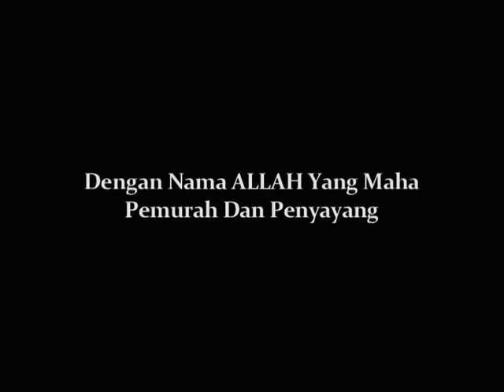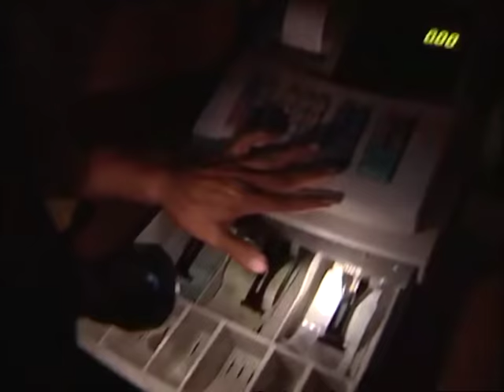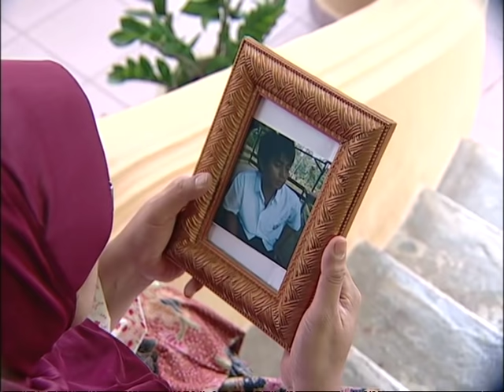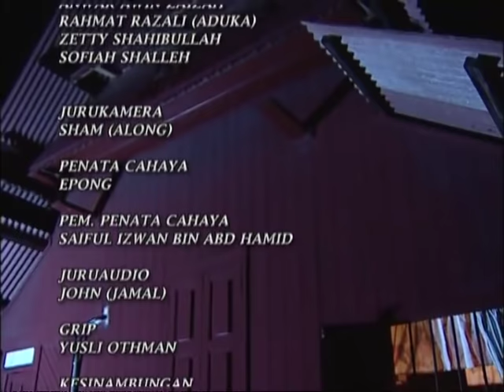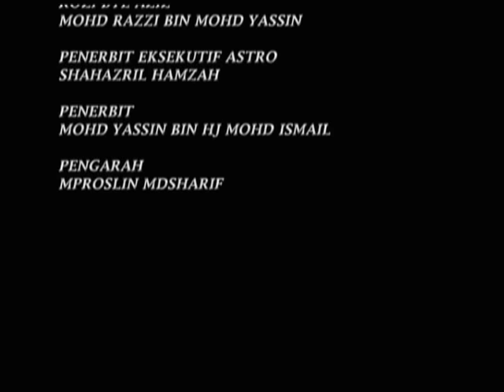Takbirku Bernoktah [Telemovie]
Selepas kematian suami, Mak Yam mengambil ketiga-tiga cucunya untuk tinggal bersama. Mereka ialah Arif, Uzir & Zahim dibesarkan penuh kasih sayang dan ajaran agama yang baik namun haluan yang dipilih telah melukakan hati nenek mereka.